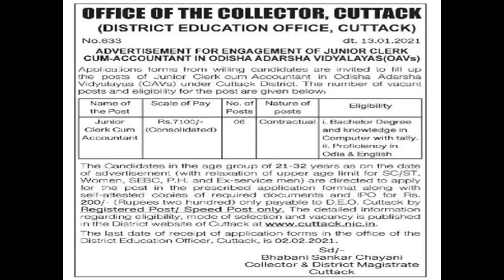Recruitment for OAVS-CTC Jan-2021